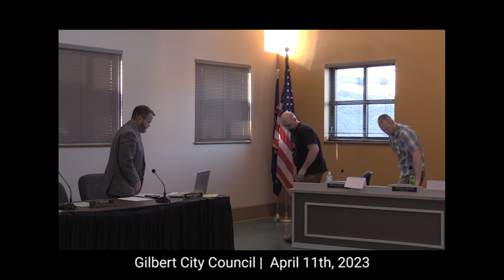Gilbert City Council 4 11 23